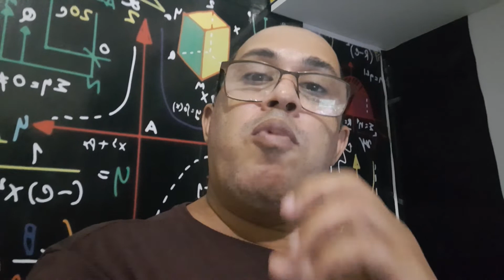IFPE 2021.2 ISSO VAI DESCLASSIFICAR MUITA GENTE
neste vídeo informo das broncas que poderão surgir,  caso não siga as orientações necessárias para se inscrever no ifpe 2021.2